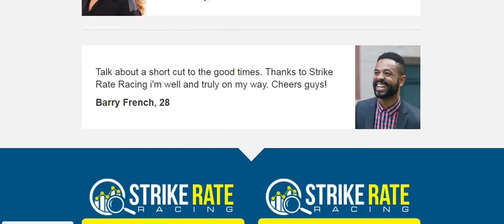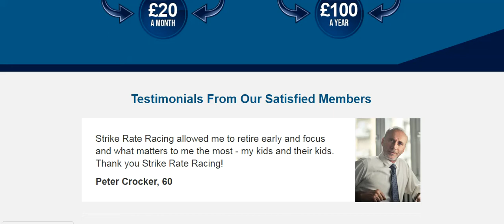Strike Rate Racing Reviews - Don't Buy Before You Watch!!